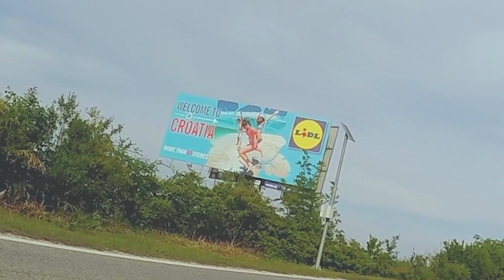BIKEPACKING FROM THE ALPS TO CROATIA & THE GIRO D'ITALIA 2019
From Chamonix France to Croatia and the Giro d'Italia  2019 on my
Giant Defy advanced. 1034 Km  on 7.5 days